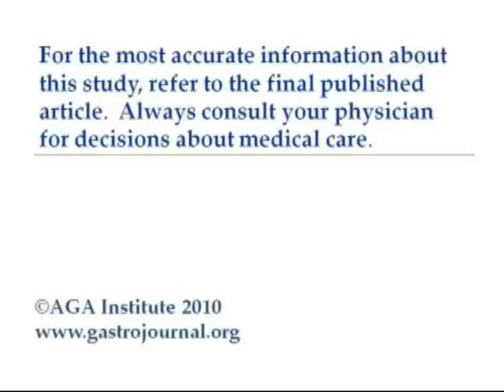Prevalence of Uninvestigated Dyspepsia 8 Years After a Large Waterborne Outbreak of Bacterial...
Dr. Alexander C. Ford discusses his manuscript "Prevalence of Uninvestigated Dyspepsia 8 Years After a Large Waterborne Outbreak of Bacterial Dysentery: A Cohort Study." To view the print version of this abstract go